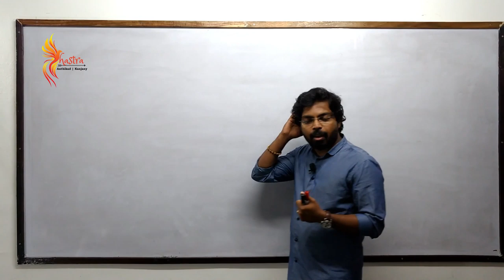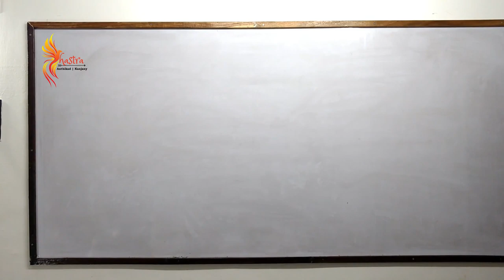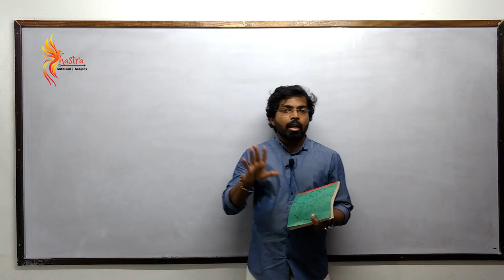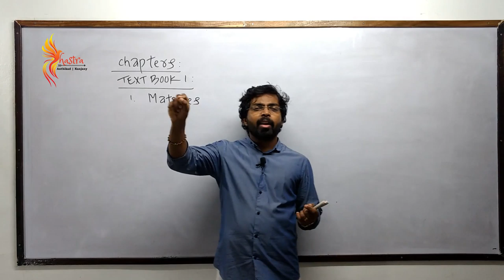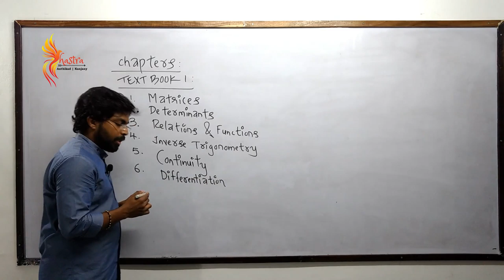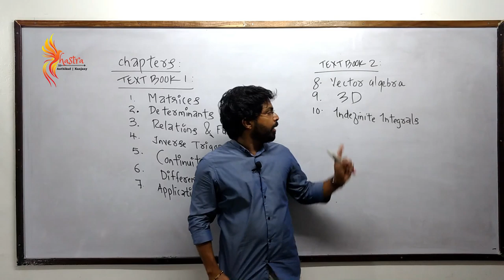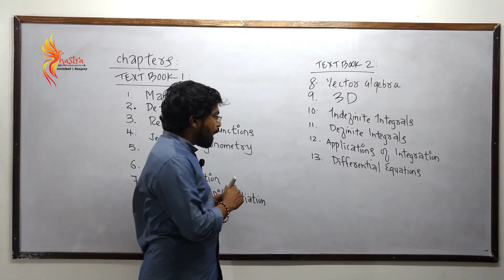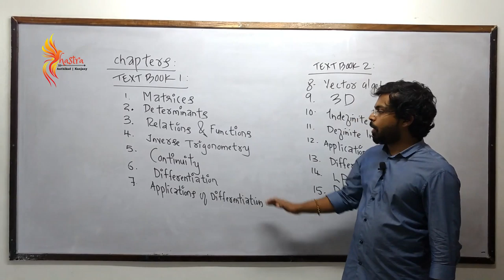Plus Two Mathematics|Introduction Class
Shastra Academy | Anthikad | Kanjany| 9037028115 | 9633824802